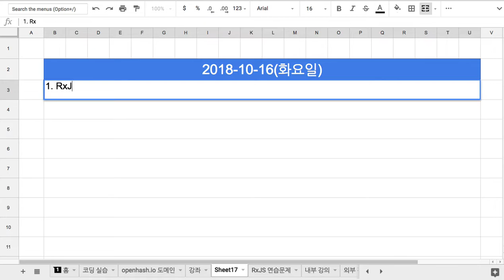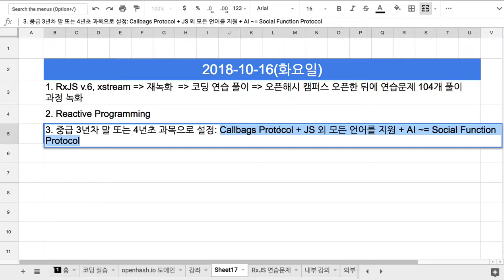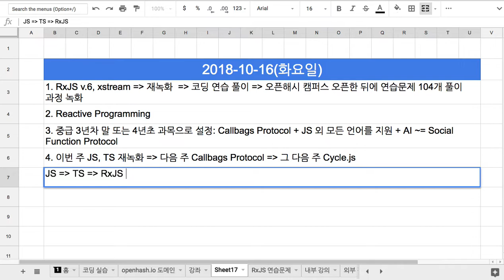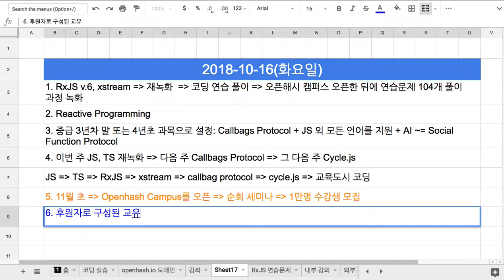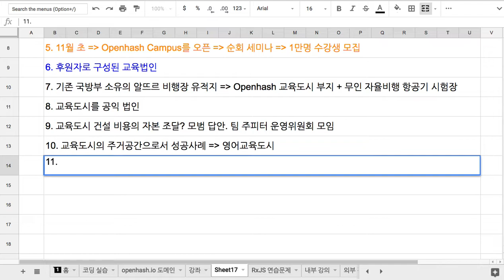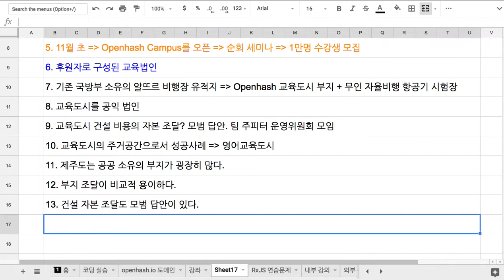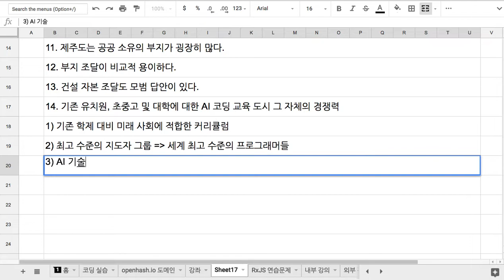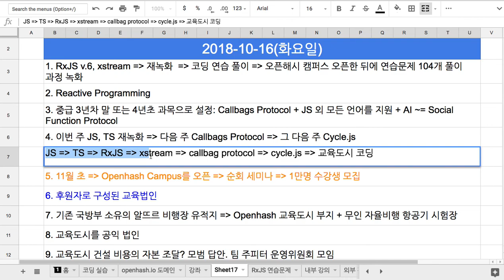[2018-10-16] 교육도시 프로젝트 진행 상황